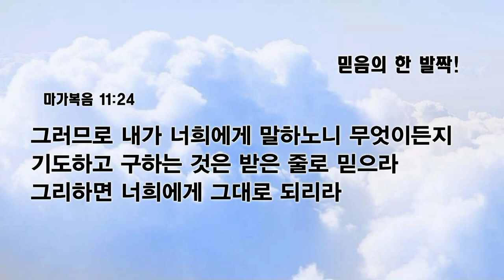[예원교회] 수요예배 - 믿음의 한 발짝! - 정희승목사 - 2023.02.15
믿음의 한 발짝! (마가복음 11:22~24)

22 예수께서 그들에게 대답하여 이르시되 하나님을 믿으라
23 내가 진실로 너희에게 이르노니 누구든지 이 산더러 들리어 바다에 던져지라 하며 그 말하는 것이 이루어질 줄 믿고 마음에 의심하지 아니하면 그대로 되리라
24 그러므로 내가 너희에게 말하노니 무엇이든지 기도하고 구하는 것은 받은 줄로 믿으라 그리하면 너희에게 그대로 되리라